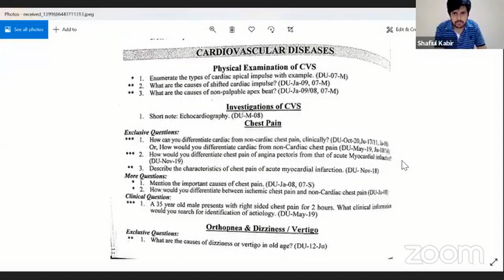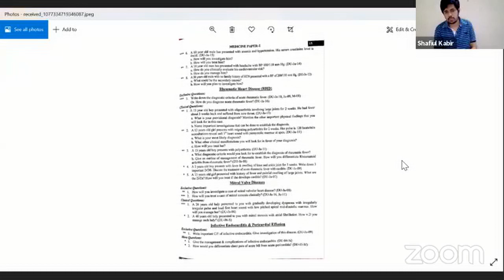Medicine | Review Class On Cardiovascular System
Topic:- Review Class On Cardiovascular System
Mentor: Dr.Md Shafiul Kabir Sagor
Ibrahim Medical College
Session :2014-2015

Join Axis Medical School:
You Tube: AxisMedicalSchool
Goole+: AxisMedicalSchool